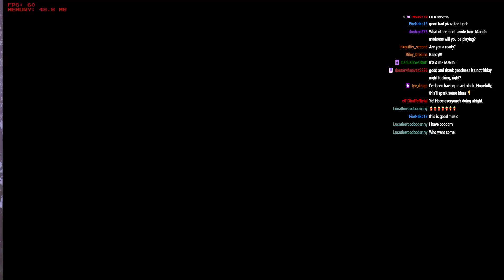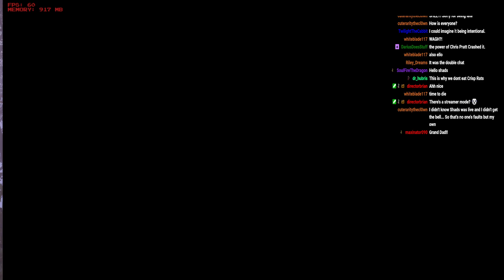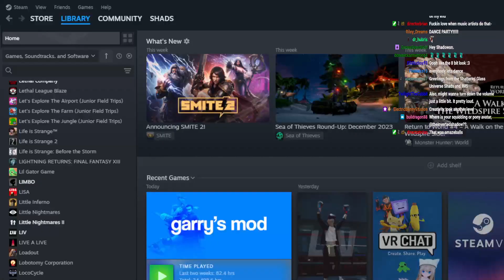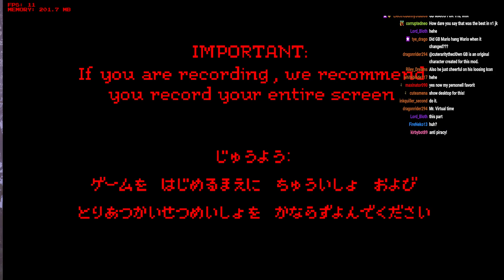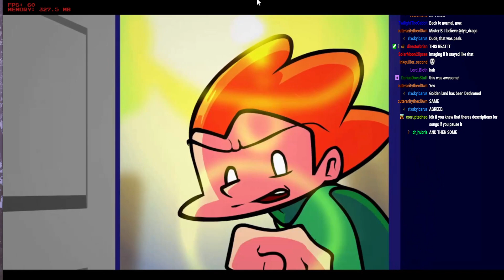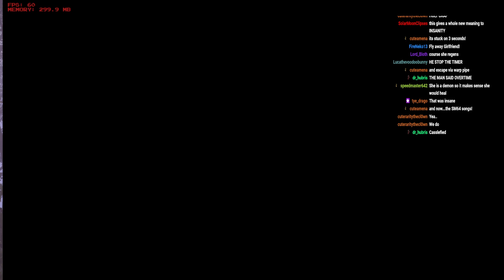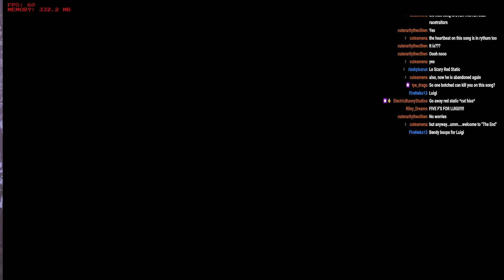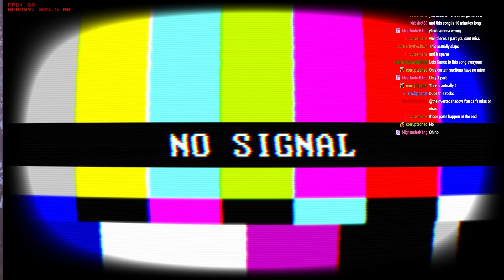[Double Shadow Live- Friday Night Funkin'] Retro Horror Just Got Redefined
At long last, V2 of Mario's Madness is here, and we're set to take it on.